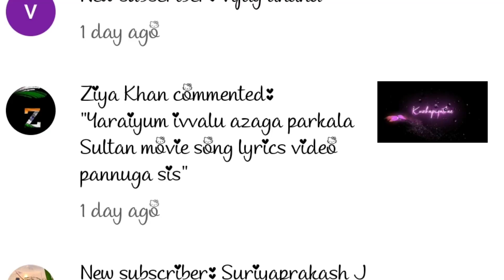yaraiyum ivlo azhaga pakkala song whatsapp status❤️tamil love black screen status❤️blackscreen tamil